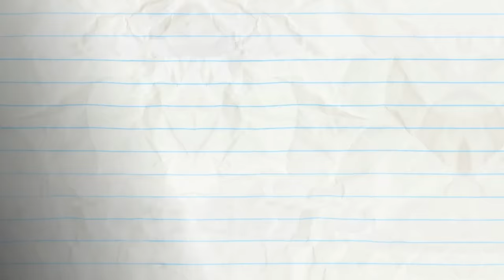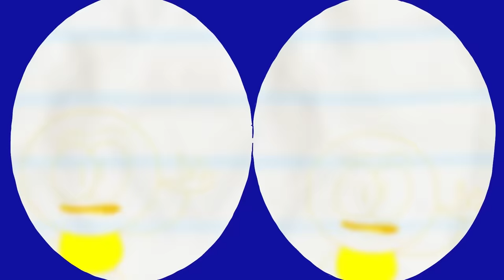My Own Worst Penemy And More Pencilmation! | Animation | Cartoons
3:15 - NO ARM DONE

5:21 - HANGMAN'S NOT - Oh my goodness! Pencilmate's counting on you Mini Pencilmiss, PLEASE get the letter!

8:41 - BUZZER BEATER

11:20 - DARK SIDE OF THE BALLOON

13:53 - WHAT GOES PUP MUST COME DOWN

17:32 - GUM AND GUMMER

19:50 - COWBOY MEETS WORLD

21:40 - OH NO-TE!

23:27 - A FAREWELL TO ALARMS

26:52 - PUDDLE PUZZLE

28:33 - ON THE FLY
A very annoying fly will not let Pencilmate read his paper in peace. But what exactly does it want?

My Own Worst Penemy And More Pencilmation!

CREDITS FOR MY OWN WORST PENEMY

Additional Writers - Andrew Martin, Sonia Likhari, Joe West & Ixentrick
Directors - Sam Johnson & Arin Scalfo
Lead Animation & Inbetween Animation - Freddie Elsom
Animation Revisions - Joseph P. Hurley
Backgrounds - Apolline Etienne